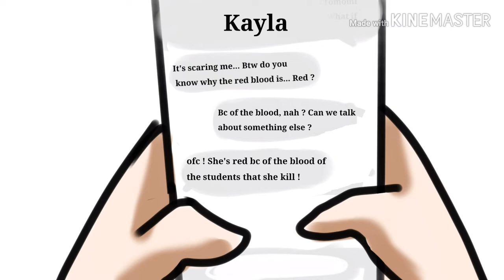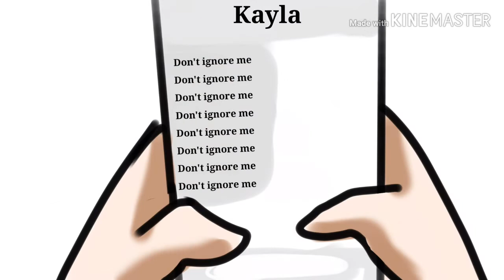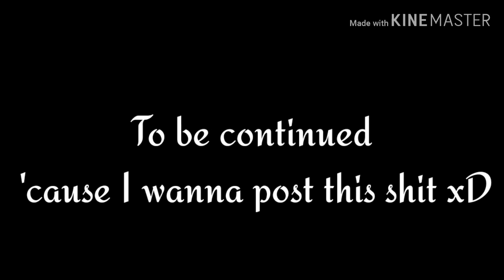RE/MEMBER - episode 3 - Where are we ?